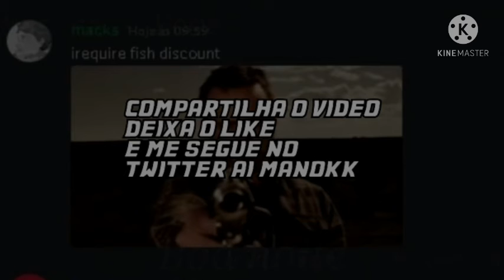Pokemon Realidade Version : Ep 1 - Uma batalha amedrontadora!!!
Dá like aí brother